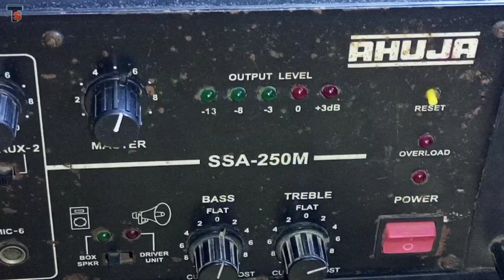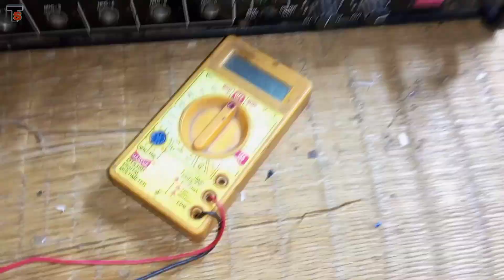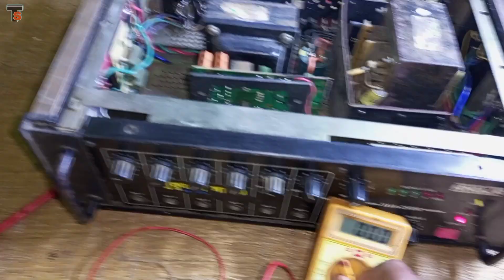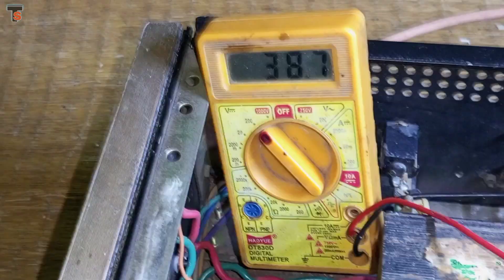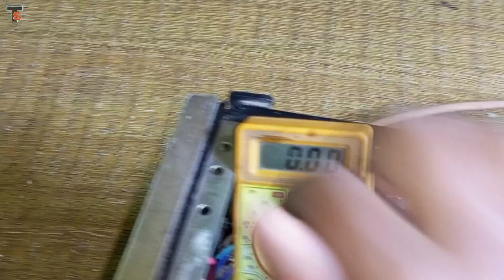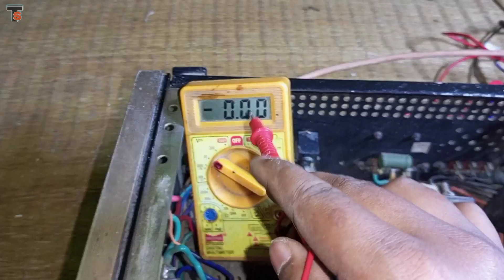Ahuja Amplifier Sound Problem || How To Repair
👉 Sorry Copyright ke liye song ko mute kar diya 😅😐